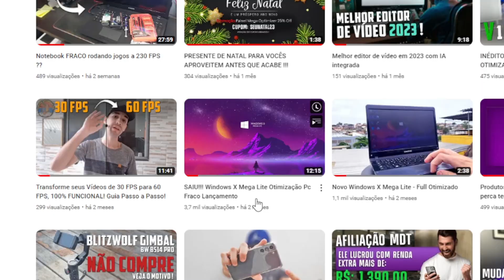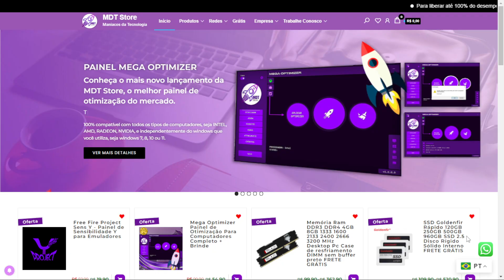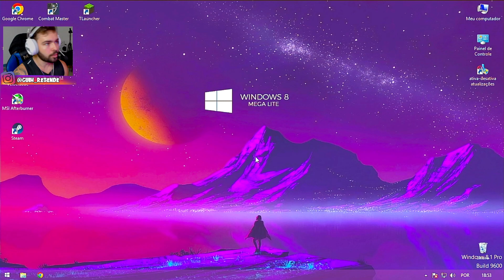Testando jogos no Windows 8 Mega Lite com Mega Optimizer - #1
00:00 = Condiguração PC + Mega Optimizer
02:37 = Testando Combat master da Steam
07:56 = Testando Minecraft nova versão Full
14:39 = Velocidade de processamento Windows 8 Mega Lite
15:48 = Testando Need for speed Most Wanted
18:25 = Eai? oq achou disso?